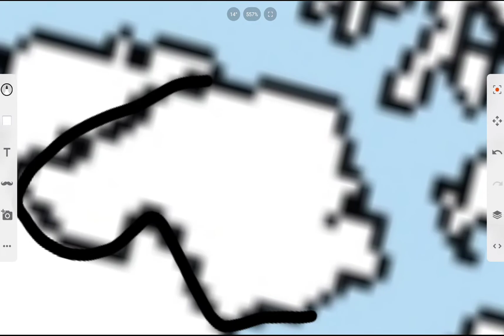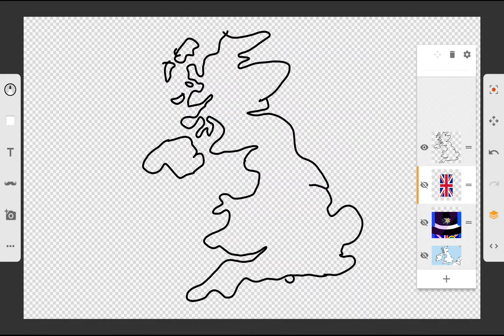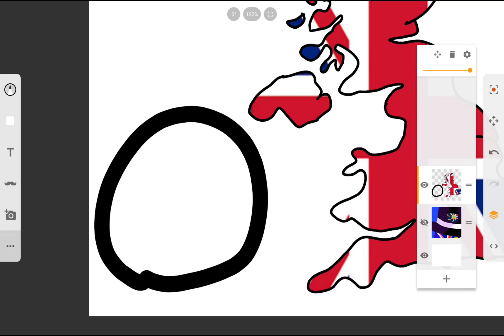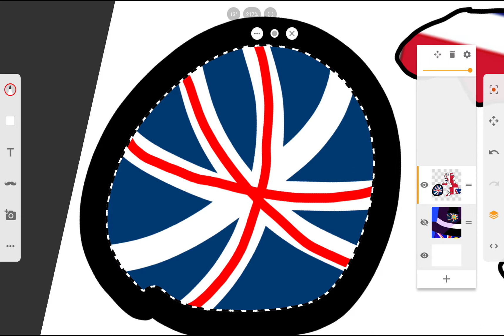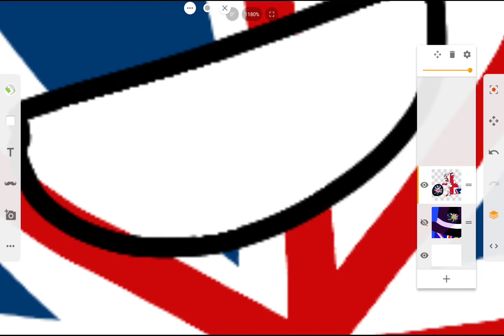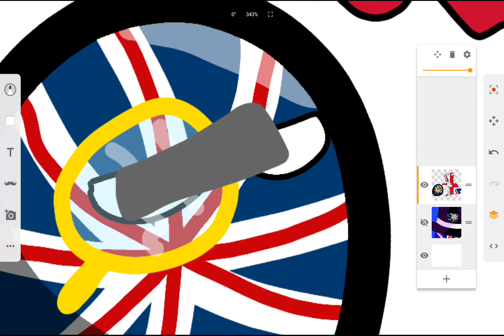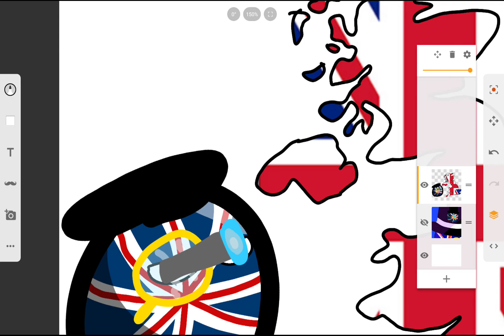UK map with countryball speedart